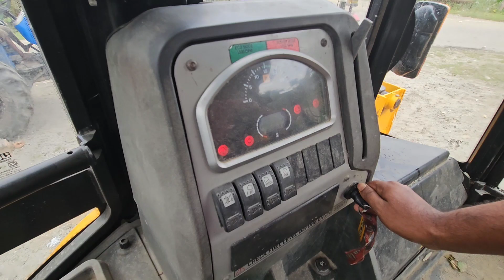mahindra yuvo sonalikarx47 loading mud jcb 3dx Ecco expect machine | tractor jcb video